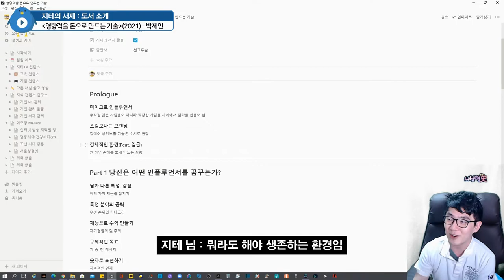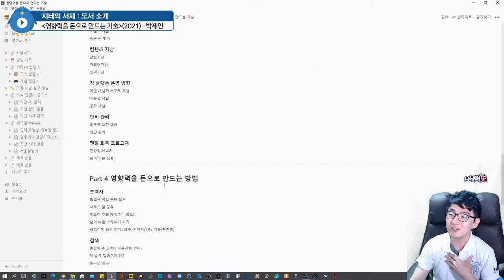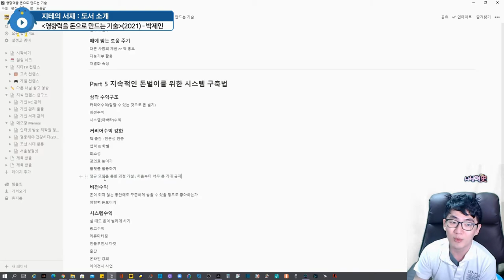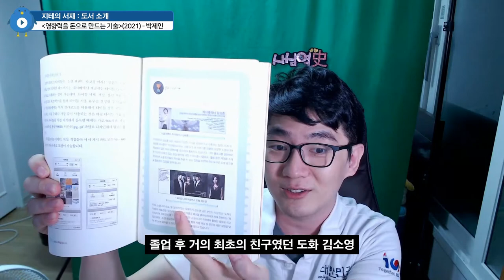영향력을 💰 돈으로 만드는 기술 📚 7년 전에 블로그 투잡 됩니다 📚 89쪽에 소개 되었던 🤷‍♂️ 지식테이너 김승훈이 7년 동안 하지 못했던 이야기 🤔 | 지테의 서재 9화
저서 : 영향력을 돈으로 만드는 기술(2021)
저자 : @sarambook(최근 박제인으로 개명)
출판사 : 천그루숲

아는 사람이 쓴 책이더라도 지테의 서재에 들어가는 책들은 거의 대부분이 내돈내산이에요. 선물 받았던 책이면 유료 광고가 붙겠지만... 뭐 지테의 서재 카테고리를 시작한 이유 중 하나가 주변에 지테 님이 알고 있는 좋은 사람들 알려주려고 시작한 컨텐츠이긴 해요.

사실 블로그 투잡 됩니다 89쪽에 소개되었던 지식테이너 김승훈(이하 지테 님)이 이 책이 나올 때까지 7년 동안 어떻게 살았는지에 대한 이야기를... 할 게 많아요. 원래 촬영 영상에서는 더 많은 이야기를 했는데, 책 내용이나 저자와의 관계 이외의 다른 부분으로 흘러간 부분이 너무 많아서 10분 정도의 분량은 드러낸 버전이에요. 노란 딱지가 붙을 수도 있을 것 같아서 드러낸 10분이었어요. ㅠㅠ

Chapters
0:00:00 소개 Introduce
0:02:16 저자와 마지막으로 모임에서 만났던 때 Feat. Hailey
0:03:42 마이크로 인플루언서 Micro Influencers
0:03:53 책을 분석하고 지테 님의 상황에 대입하기 Memos on Notion
0:11:21 블로그 투잡 됩니다 이후 7년 동안 지식테이너 김승훈은... After 7 Years since with Blog 2 Jobs
0:13:36 이 영상이 몇 달이나 걸린 사연 The Situations
0:15:27 마무리 Outro

CPU : AMD Ryzen 5800X(8/16)
CPU Cooler : Enermax LIQMAX III ARGB 360
Motherboard : ASUS PRIME X570-Pro CSM
RAM : TeamGroup T-Force Delta RGB CL16 3200Mhz 32GB(16G x 2)
VGA : MSI GTX 1660 Super Gaming X D6 TwinFrozer
SSD(OS & SW) : Samsung 970 EVO Plus 1TB
SSD(Data 1) : Samsung 850 PRO 256GB
SSD(Data 2) : Samsung PM851 128GB with mSATA to SATA Converter
PW : Seasonic Focus Gold GM-750 Modular
Case : Darkflash DLX21 Mesh
Microphone : RODE NT-USB Mini
Webcam : Logitech StreamCam(Main), Logitech C922(Sub)
Keyboard : Logitech K120
Mouse : Logitech G102
Lights : Luxpad K22H x 2
PhoneCam(야외촬영) : Samsung Galaxy S7 64GB